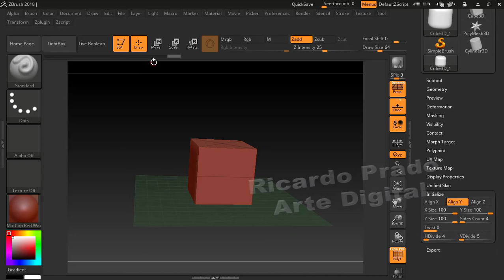BATMOVEL NO ZBRUSH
ESSAS AULAS FORAM PENSADAS PARA USAR HARD SURFACE AO EXTREMO, SÃO VIDEOS QUE DÃO BASTANTE TRABALHO, PRECISO DA SUA AJUDA, OS VIDEOS SERAO LIBERADOS ASSIM QUE ATINGIR 500 LIKES, OBRIGADO PELA SUA AJUDA, DESSA FORMA PODEMOS CONTINUAR POSTANDO VIDEO AULAS TOTALMENTE GRATUITAS AQUI NO YOUTUBE! GRANDE ABRAÇO!